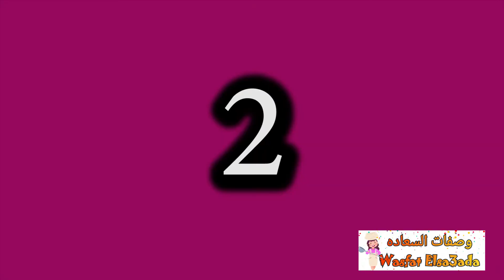سندوتشات سريعه جدا لجوع اخر الليل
عملتلكم شويه سندوتشات ايوه بسيطه بس بجد طعمها حلو اوى وممكن يكون فى صنف او اتنين جديد للبعض ويستفاد منهم
وده للناس إلى مش قادره تقوم تعمل حاجات كتير وهاوزه تاكل حاجه سريعه ومشبعه وفى نفس الوقت طعمها حلو
السندوتشات ده بتتباع فى المطاعم والكافتيريات بمبالغ اد كده وهى اصلا بسيطه فى مضمونها جدا جدا جدا واسمها بانينى ساندوتش
جربوها فعلا طعمه اوى  ويارب تعجبكم

وبألف هناء..وصفات السعاده

صفحة الفيسبوك .. ♥

و بالعافية على قلوبكم .. ♥